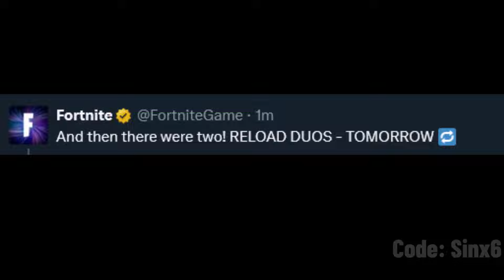Available TOMORROW!!!!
Fortnite Battle Royale NEW Amazing News. Available tomorrow at 9am est.